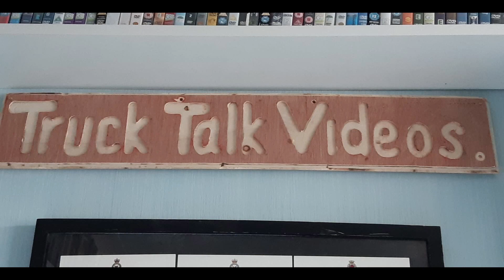Party On The Pitch 2023 Scania 5 Series V8 EP 2 S 3